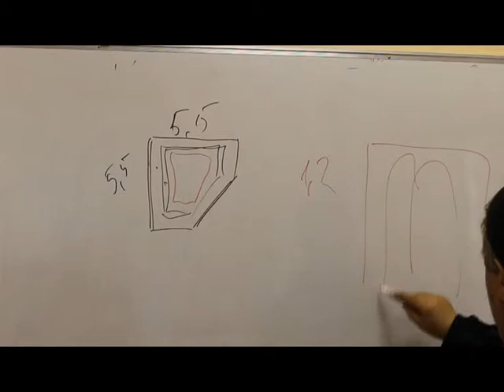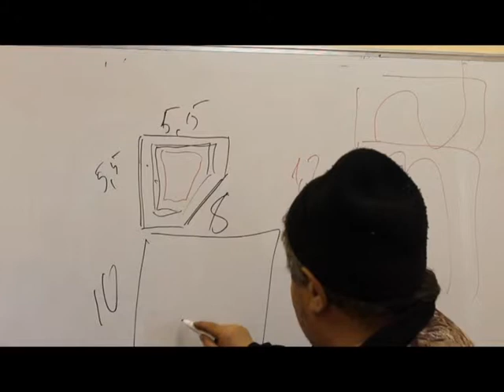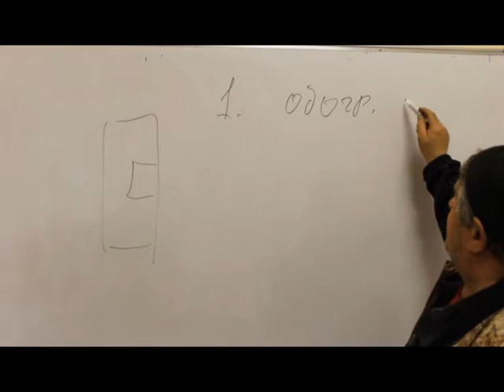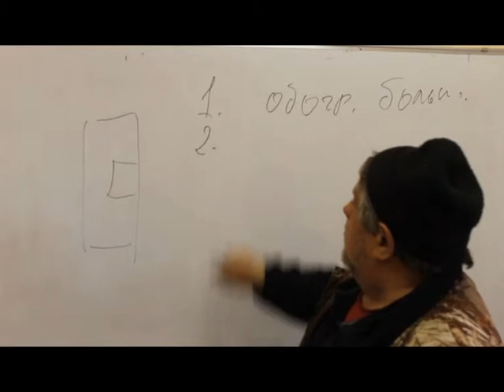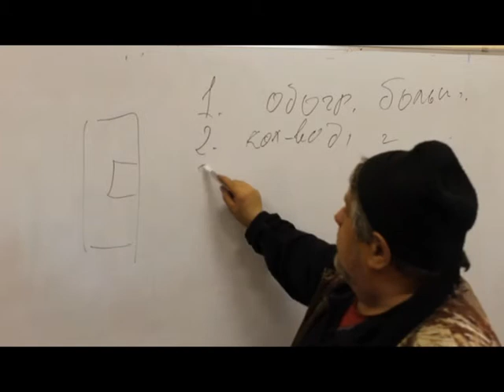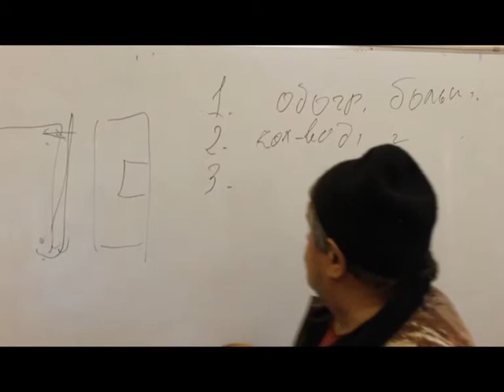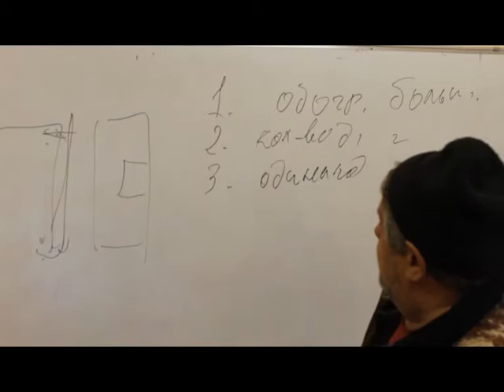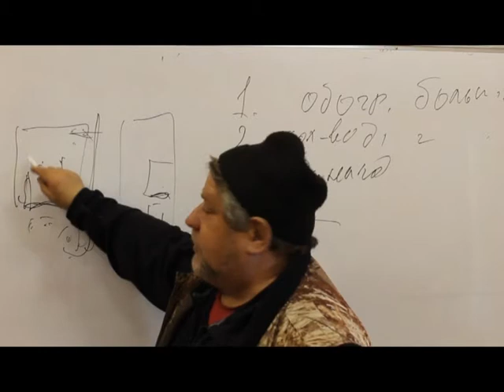Крестьянские теплушки. Часть3